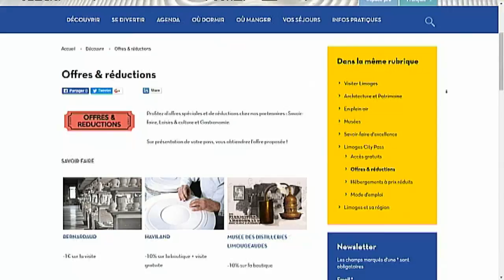Tourisme à Limoges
Les premiers touristes de l'été sont arrivés. Si, avec le printemps pluvieux, l'activité touristique a tourné au ralenti, désormais la saison semble bien partie... A Limoges, les touristes étrangers sont nombreux, toujours attirés par l'histoire de la porcelaine. Mais il y a aussi des Français qui, eux, font le tour de la Nouvelle-Aquitaine.
Reportage d'Isabelle Rio et Henri Simonet, montage : Philippe Ruisseaux
Intervenantes : Clotilde Cassot, directrice Office de Tourisme Intercommunal de Limoges ; Mélanie Astié, Porcelaine Carpenet